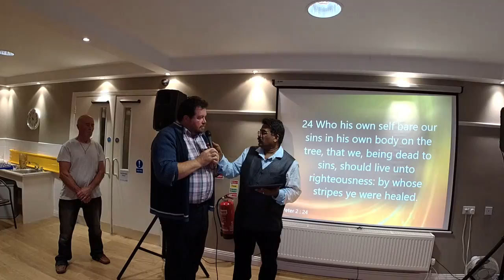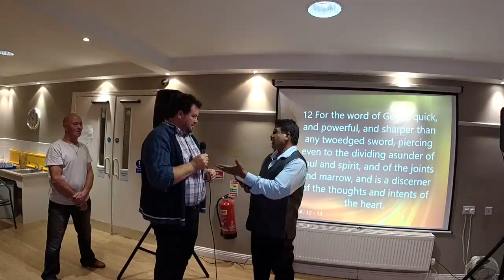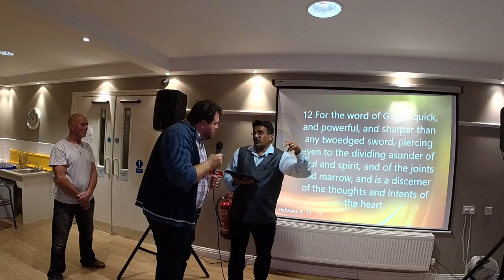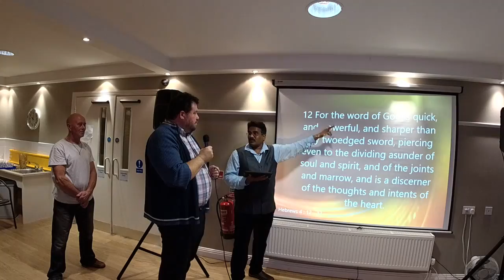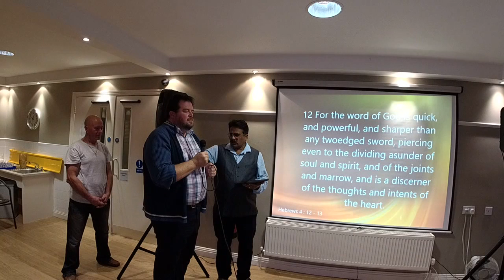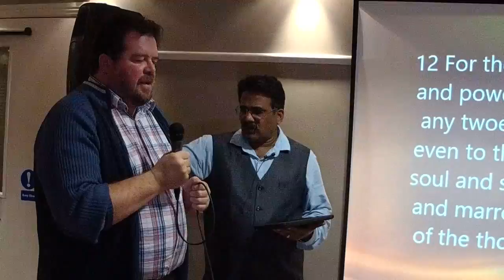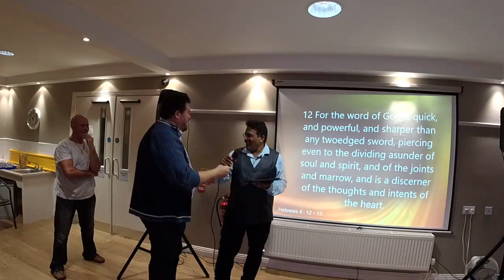A divine operation - extra growth chopped off believing in Hebrews 4:12